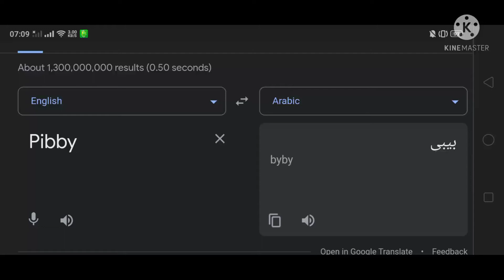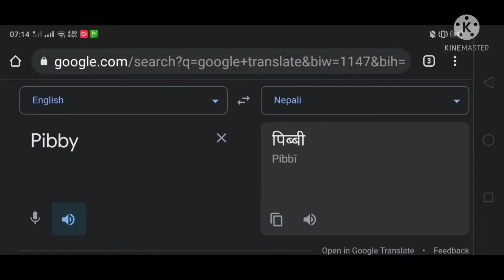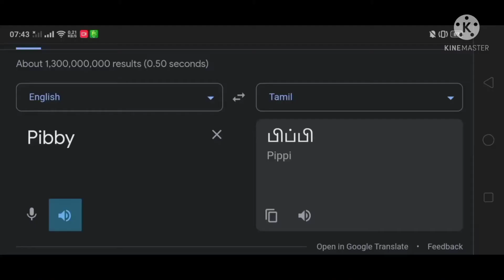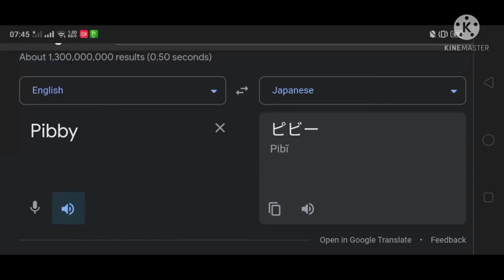Pibby in Different Countries Meme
(Pibby)
Part.1 : (Songlist) :
01. 🇪🇬 Egypt - Hussain Al Jassmi Boshret Kheir 2014
02. 🇨🇴 Colombia - Lucho Bermudez Colombia Tierra Querida
03. 🇦🇺 Australia
04. 🇨🇦 Canada
05. 🇵🇹 Portuguese - La Carandilheira
06. 🇲🇽 Mexico - Mariachi Monday
07. 🏴󠁧󠁢󠁳󠁣󠁴󠁿 Scottish Gaelic
08. 🇰🇿 Kazakh
09. 🇲🇾 Malaysia - Hang Pi Mana
10. 🇪🇹 Amharic Ethiopia - Jacky Gosee Sela Bey
11. 🇱🇻 Latvian
12. 🇳🇵 Nepali
13. 🇻🇦 Latin - Epic Roman Empire Song
14. 🇧🇬 Bulgarian
15. 🇱🇹 Lithuanian
16. 🇵🇰 Urdu Pakistan - Tamasha Khummariyan
17. 🇿🇦 Afrikaans - Pamela Nkuta Muranziwa
18. 🇦🇱 Albanian - Etnon Albanian
21. 🇹🇭Thailand
22. 🇻🇳Vietnamese
23. 🇰🇷Korean - Dal Shabet Don't Hate!

Thumbnail used : Pibby going to fighting.